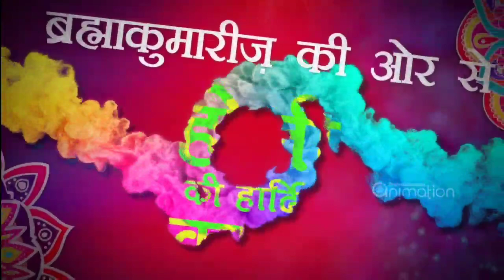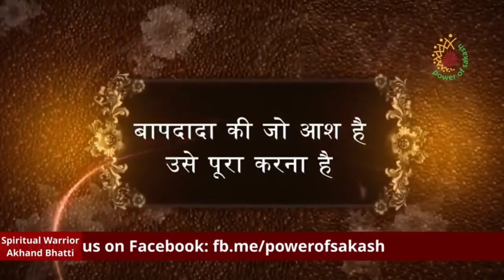महत्वपूर्ण सूचना BKS के लिये, आज शाम 6 Pm - || बीके शिवानी दीदी जी - सकाश सेवा से स्वर्णिम संसार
महत्वपूर्ण सूचना BKS के लिए - || बीके शिवानी दीदी जी - सकाश सेवा से स्वर्णिम संसार
🛑 *Live शिवानी दीदी क्लास- महत्वपूर्ण सूचना BK भाई बहनों प्रति- आज शाम 6 बजे बीके शिवानी दीदी का विशेष क्लास*🛑

*प्रोमो & यूट्यूब लाइव लिंक 👇*